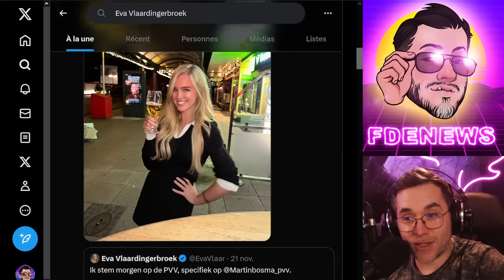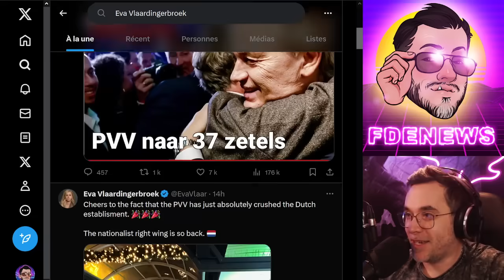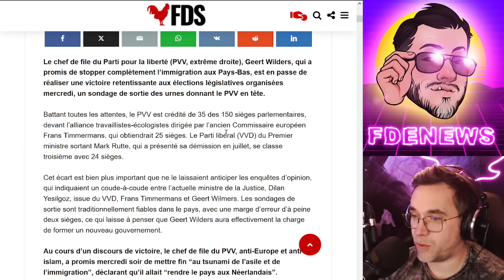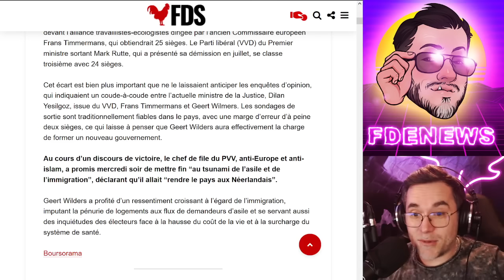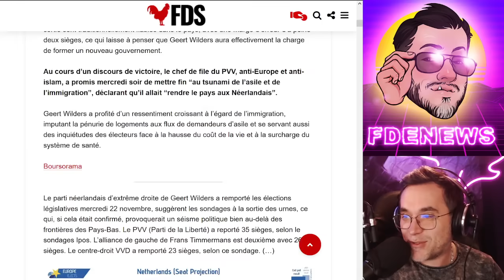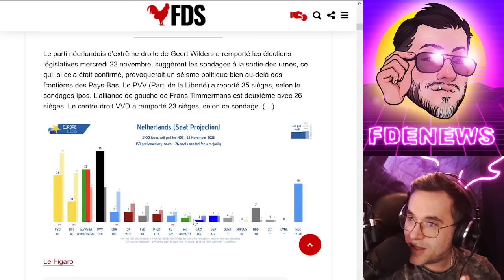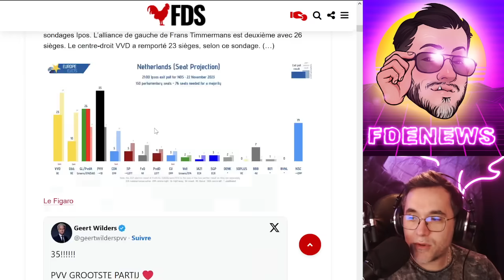L'ULTRA DROITE GAGNE LES ÉLECTIONS AUX PAYS BAS